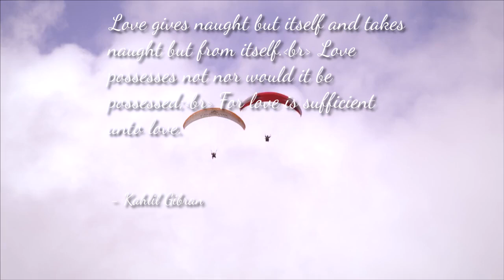Kahlil Gibran Quote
Gibran Khalil Gibran (Arabic: جبران خليل جبران‎, ALA-LC: Jubrān Khalīl Jubrān, pronounced [ʒʊˈbraːn xaˈliːl ʒʊˈbraːn], or Jibrān Khalīl Jibrān, pronounced [ʒɪˈbraːn xaˈliːl ʒɪˈbraːn]; January 6, 1883 – April 10, 1931), usually referred to in English as Kahlil Gibran[c] (pronounced /kɑːˈliːl dʒɪˈbrɑːn/ kah-LEEL ji-BRAHN), was a Lebanese-American writer, poet and visual artist, also considered a philosopher although he himself rejected the title. He is best known as the author of The Prophet, which was first published in the United States in 1923 and has since become one of the best-selling books of all time, having been translated into more than 100 languages.